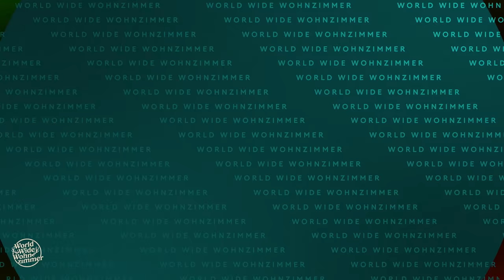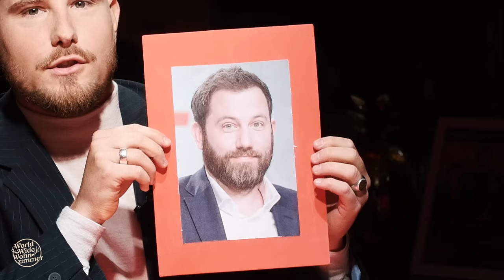KORREKT oder WEG! (mit SPD-Chef Lars Klingbeil)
Wer am Quiz-Tisch siegen will, muss richtig antworten! Denn wer falsch liegt – fliegt! Und trinkt. Heute mit dabei: Heute mit dabei: Spitzenpolitiker und SPD-Chef Lars Klingbeil!

TIMESTAMPS:
00:00 Intro
00:13 Begrüßung
01:15 Das Quiz
01:44 Kommentar des Tages
02:38 Weiter geht's!
11:55 Lars mit Bart
13:30 Weiter geht's!
16:11 Gastgeschenk
17:16 Das große Finale
19:58 Endcard